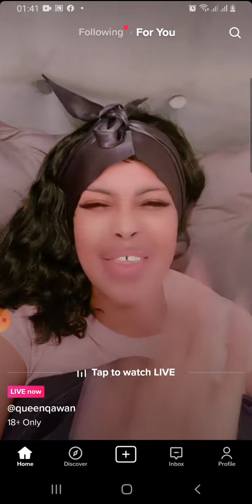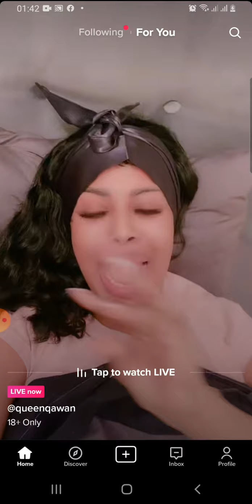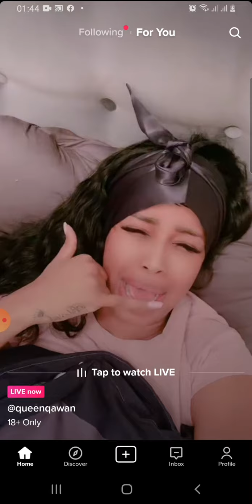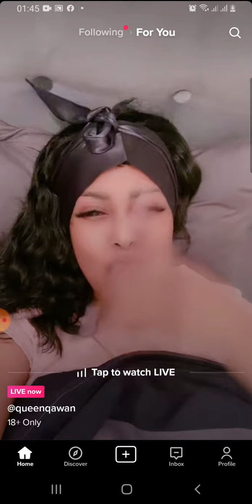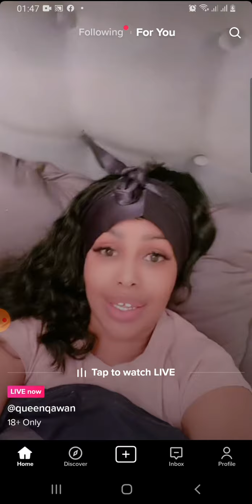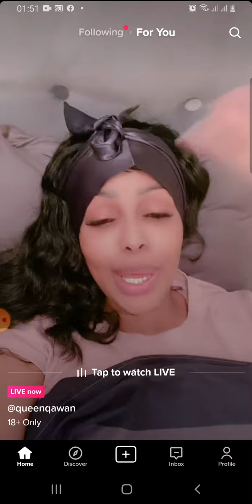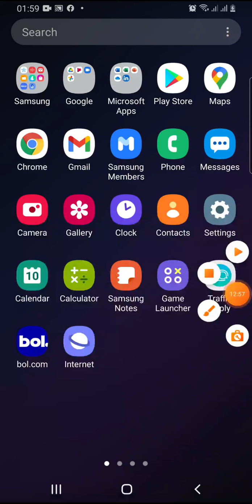DAGAALKII MISS QAAWAN IYO NACIMAA LIVE